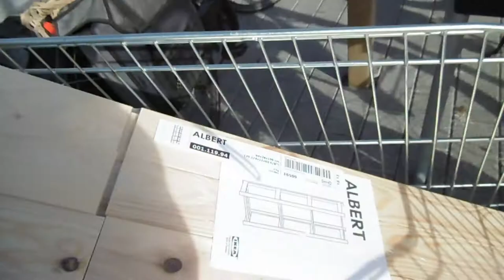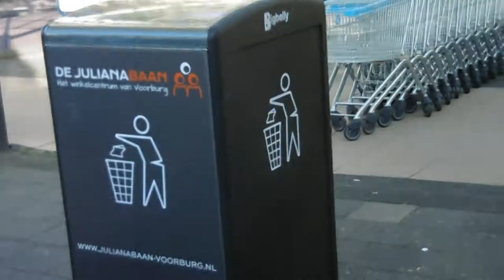Bij de IKEA .....#197